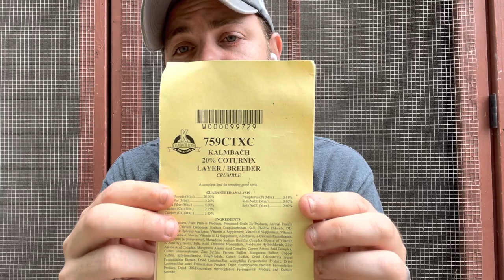What to look for when choosing a feed for your coturnix quail!!!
In this video we are sharing what we have learned in the importance of feed and what to look for when choosing your feed.

Recommended starter/grower
25-32% protein
1-2% calcium

Recommended breeder
18-22% protein
2-3.5% calcium